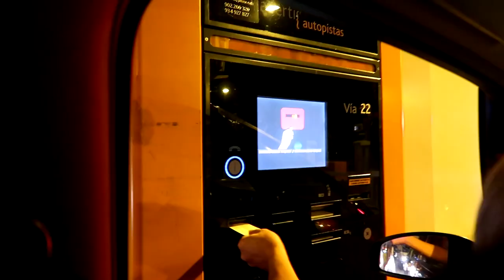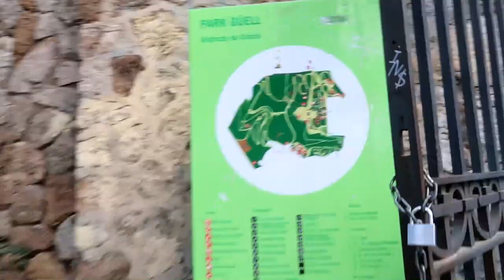Montpellier to Barcelona (August 12-13th 2017)